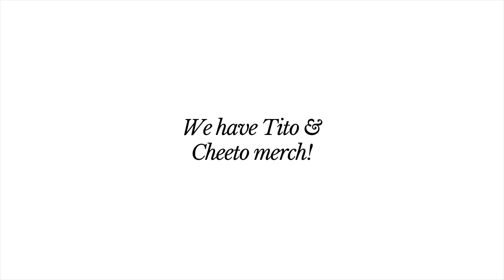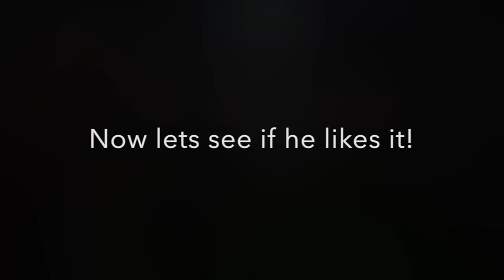Finishing my $5000 Raccoon Enclosure! Raccoon Real Estate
Its been quite the adventure turning this small basement into a room fit for a raccoon!  To start, I had to finish the tree because Cheeto managed to get inside of it where he had access to the drywall.  Raccoons can get through drywall quite easily so I had to seal it off before he caused too much damage.  Next, I removed the original epoxy from the cement because it didn't hold up well from all the mess raccoons make.  Afterwards, I refinished with a zoo grade epoxy for easy cleanup.  I followed it up with several cat towers for Cheeto to climb and play on.  To top it all off I finished by painting the ceiling blue to simulate the color of the sky.  It goes well with the green epoxy floor I used to give it a grassy feel.  It's not as good as the real thing so eventually we will have it connect to the outdoors in a massive outdoor enclosure.

If you would like to watch the first video in the series click here!

If you haven't had enough of Tito, be sure to follow him on Facebook!